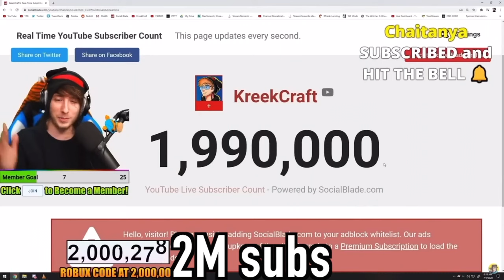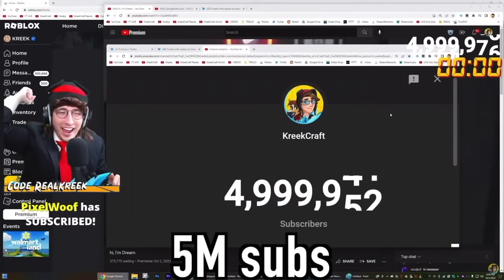KreekCraft reaching 100K - 8M subscribers!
(Ignore All Of These Tags!)